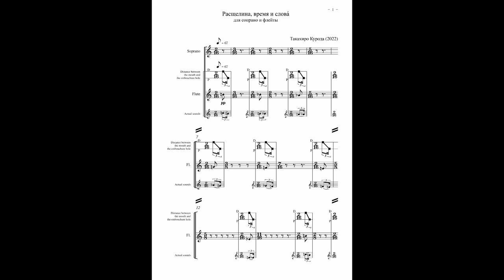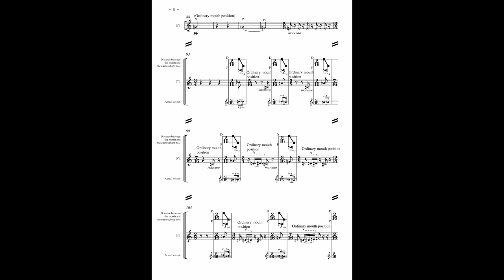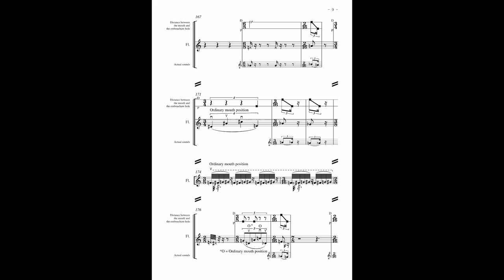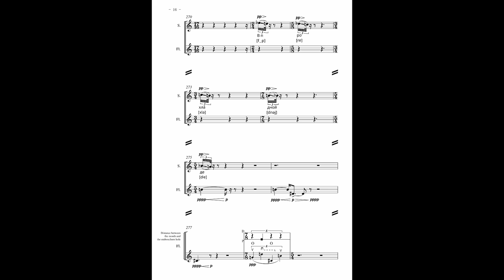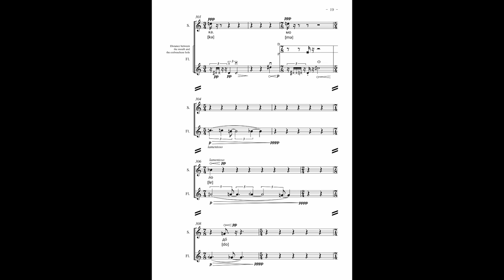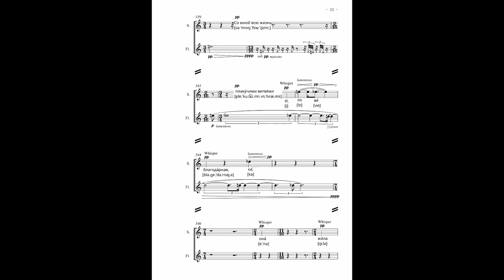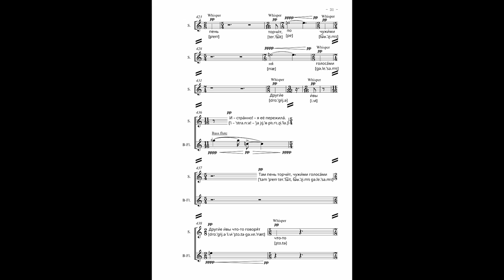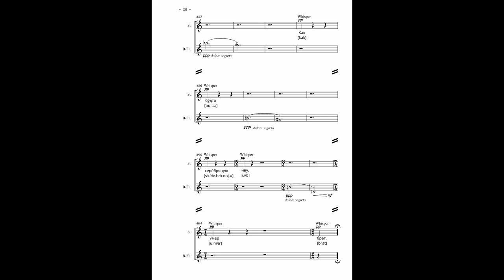Такахиро Курода (Takahiro Kuroda), Расщелина, время и слова, для сопрано и флейты (2022) w/ score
Eng: Crevasse, Time and Words for Soprano and Flute

■Square of Thoughts Vol. 1 “Crossing in Austria”, August 10, 2022, Tokyo, KM Art Hall
■Maiko Inamura, Soprano; Shino Saito, Flute

■Recorded by Shinichi Hayama and Ten Goto

◆Text
"Ива" Текст Анна Андріївна Ахматова

И дряхлый пук дерев.
Пушкин

А я росла в узорной тишине,
В прохладной детской молодого века.
И не был мил мне голос человека,
А голос ветра был понятен мне.
Я лопухи любила и крапиву,
Но больше всех серебряную иву.
И, благодарная, она жила
Со мной всю жизнь, плакучими ветвями
Бессонницу овеивала снами.
И – странно! – я ее пережила.
Там пень торчит, чужими голосами
Другие ивы что-то говорят
Под нашими, под теми небесами.
И я молчу... Как будто умер брат.

18 января 1940, Ленинград

◆Commentary
Fissure in time, in words. Fissure can be paraphrased as crevasse. I feel that this 'fissure' was always present in my mind during the composition (more on this in a later text).
Now, the 'time' and 'words' in the title of the piece are still relevant to this piece. In side of 'time', the tempo is constant, but short motifs and fragments are separated by rests of varying length. On the 'words' side, the text is 'recited', 'sung' and 'whispered'. The 'recitation' uses the entire text, while the 'song' uses the first six lines and the 'whisper' the remaining eight lines. Only the 'whisper' comes from the middle of the music, but eventually catches up with the 'song'. Also, in 'recitation' of the poems are read line by line, whereas in 'song' the words are sung, divided into each syllables, and in 'whisper' they are whispered, divided into each words.

By the way, this piece borrows the poem "Willow" from Anna Akhmatova's collection "Reed", which was conceived but never published as a collection of poems. Akhmatova was born in Odessa and lived as a poet from the end of Imperial Russia to the Soviet Union (beginning of the Brezhnev regime). She is known as the poet of Akhmetism during the 'Silver Age' (late 19th century - 1920). In composing the piece, I not only analysed "Willow" in depth, but also researched and studied the collection "Reed" itself, Akhmatova's life, especially her circumstances during the period when the poems in "Reed" were written and the social situation in the USSR at that time. This is essential when borrowing from the work of others and incorporating it into your own work (this is my attitude). From the analysis, research and study, I got the material, ideas and concept of this piece. But, the singing, recitation and whispering of the text of the poem in this musical piece does not necessarily coincide with the above materials. In some cases, the text is sung first, and the material associated with the text appears after some time has elapsed, and vice versa.

"Reed" was conceived during the period of silence that followed the publication of Anno Domini MCMXXI, her fifth collection of poems in 1922, which lasted 17 years (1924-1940). This period of silence was a harsh time for her. The shooting of her ex-husband Gumilev, the death of Blok, the suicides of Esenin and Mayakovsky, the exile and death of her best friend Mandelstam, who was a good friend, the death of her mother and sister, the sending of her son Lev to Siberia, divorce from her second husband, living with art historian Nikolay Punin, but due to housing difficulties, Punin's former wife Censorship from 1922 and an unofficial ban at a party congress in 1925 closed off avenues of income. He scraped by by translating Tagore and Leopardi, and researching and critiquing Pushkin and Dostoyevsky." The poems in "Reed" seem to exude this painful reality. In "Willow", which I chose as the text for my piece, there is also a contrast between his reminiscences of the past and the present when he wrote the poem.

However, from analysis, research and study, my thoughts about Akhmatova's poetry and her, moreover any feelings I may have about her, are only what comes from my brain and heart through objective data and my thoughts and experiences. They are born from within me, and no matter how hard I try to get closer to Akhmatova, I will never reach her own feelings. There is a deep 'gap', i.e. 'fissure' between me and Akhmatova, as we are different personalities, not to mention from different times and different countries. Therefore, it can be said that I used her work to create my own work, and that there is a structure in which I exploited her and her work. Nonetheless, I would still like to believe that analysing, researching and studying Akhmatova's work and creating my own work with an awareness of these structures, which may be minimum manners after all, but which are a sincere and respectful approach to her and her poetry. And, I was constantly aware of this while composing.